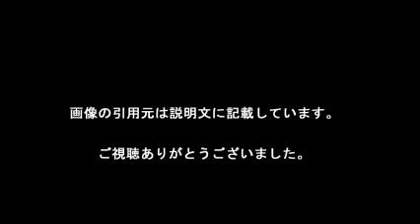満島真之介、１か月不眠 命駆け役作り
【引用元画像】
00:00:00.00 → ・満島真之介は結婚して嫁や子供がいる？性格やハーフ顔がイケメン！

00:00:07.50 → ・満島真之介が土屋太鳳との「僕だけがいない街」タッグを語る ^| ニュース ...

00:00:15.00 → ・満島真之介が結婚、嫁は満島ひかりのマネージャー【画像】

00:00:22.50 → ・満島真之介、1か月不眠 命駆け役作り「一度も横になることはなかった ...

00:00:30.00 → ・満島真之介が明かした「満島一家のルール」が面白すぎる 「超体育会系 ...

00:00:37.50 → ・俳優・満島真之介が面白すぎるとネット上で話題に 「残念すぎるイケメン ...

00:00:45.00 → ・満島真之介が「しゃべくり007」で語った家族ルールにどよめき - ライブドア ...

00:00:52.50 → ・満島真之介が気持ち悪いと話題に、“ジャミラ”スタイルで奇妙な踊り ...

00:01:00.00 → ・満島真之介は結婚して嫁や子供がいる？性格やハーフ顔がイケメン！

00:01:07.50 → ・満島真之介が土屋太鳳との「僕だけがいない街」タッグを語る ^| ニュース ...

00:01:15.00 → ・満島真之介、1か月不眠 命駆け役作り「一度も横になることはなかった ...

00:01:22.50 → ・満島真之介が明かした「満島一家のルール」が面白すぎる 「超体育会系 ...

00:01:30.00 → ・満島ひかりの弟・満島真之介、『食わず嫌い王』出演で強烈キャラが炸裂 ...

00:01:37.50 → ・満島真之介が「しゃべくり007」で語った家族ルールにどよめき - ライブドア ...

00:01:52.50 → ・満島真之介が気持ち悪いと話題に、“ジャミラ”スタイルで奇妙な踊り ...

【関連動画】
・満島真之介の歌と踊りがやばいｗしゃべくり007で暴走！家族の珍エピソードも！！

・とんねるずのみなさんのおかげでした　菜々緒＆満島真之介　2015年8月20日

・とんねるずのみなさんのおかげでした　菜々緒 満島真之介　8月20日  菜々緒と満島真之介が食わず嫌いで対決！

・満島ひかり＆満島真之介の姉弟仲良し画像集！満島みなみも参加！ 是非CM共演して欲しい三兄妹！

満島真之介
満島真之介 声優
満島真之介 しゃべくり
満島真之介 嫁
満島真之介 結婚
満島真之介 cm
満島真之介 弟
満島真之介 ハーフ
満島真之介 ドラマ
満島真之介 棒読み